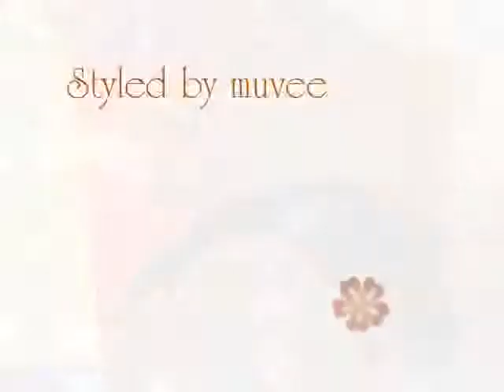Photo's by Jazzlover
Images of Los Angeles